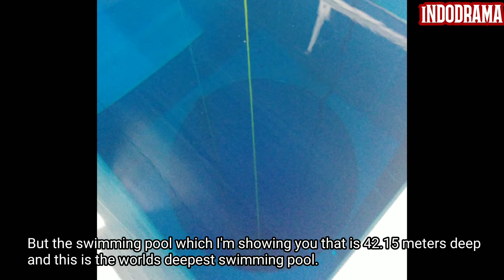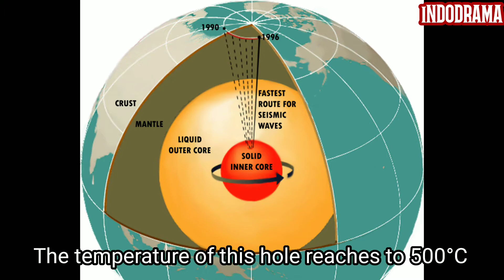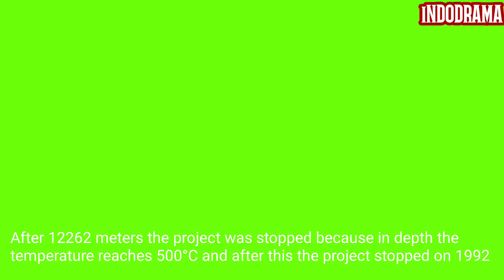Interesting facts | deep amazing infrastructures | Hindi | indodrama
In this video we are going to discuss about the 6 amazing deepest underground things
We are going to discuss about camelhorn tree roots, Y 40 the deepest swimming pool, The deepest underground city (Derinkuyu underground city) , The deepest underground metro station (Pyongyang metro station) , Tautona gold mine and the deepest man made hole that is KOLA SUPERDEEP BOREHOLE.
we are discuss about the amazing facts of this  topics.

00:00 Introduction
00:24 camelthorn roots
01:01 Y40 Swimming pool
01:33 Derinkuyu underground city
02:09 Pyongyang metro station
02:38 Tautona gold mine
03:38 kola superdeep borehole